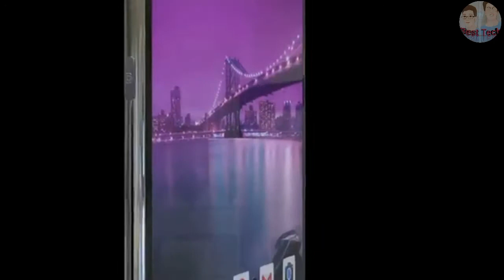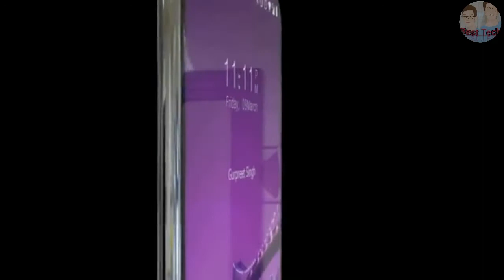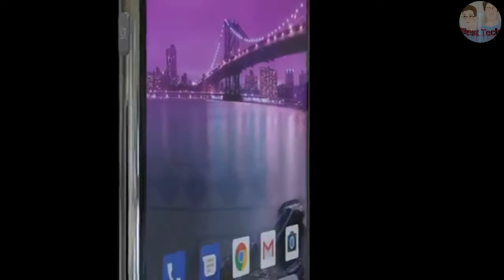Sony Xperia R6 Smartphone Price and Specifications in हिंदी ll Latest Sony Phone 2018| In Hindi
Sony Xperia R6 | Dual Camera Phone | 2019
Sony Xperia R6 | Launching New Sony Xperia R6 Phone Review

Sony Xperia R6 | Review | First Look | Concept | 2018

Sony Xperia R6 Smartphone Price and Specifications in हिंदी ll Latest Sony Phone 2018

AND APNE BHAI KO AAISE HI SUPPORT KARTE RAHO 🤓👍👍👍👍👍👍👍